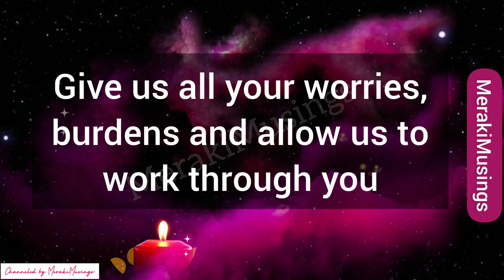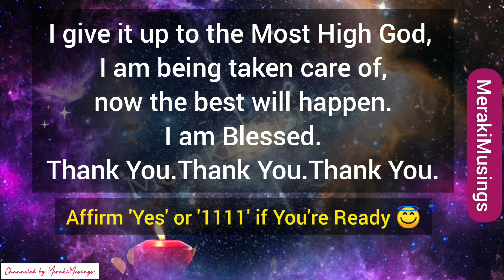💝 Congratulations! Archangel Michael Has a Message for You 🤗 God Message for you 🌹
💝 Congratulations! Archangel Michael Has a Message for You 🤗 God Message for you 🌹🌈 God Has a Message for You 🤗